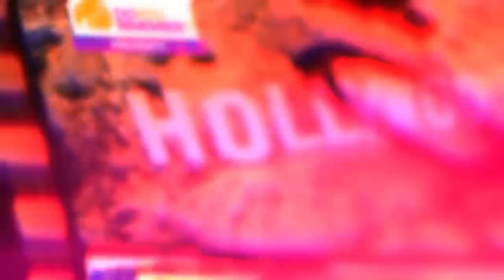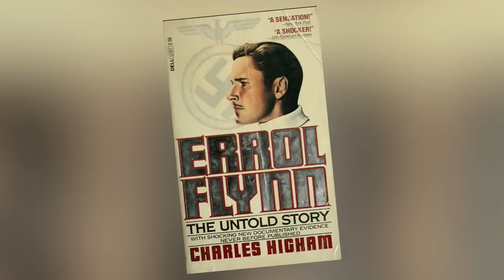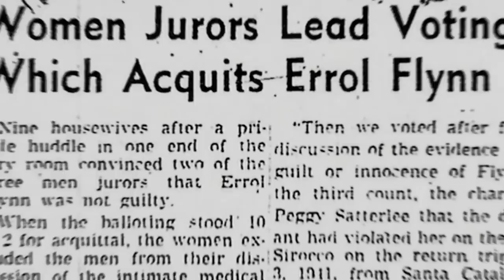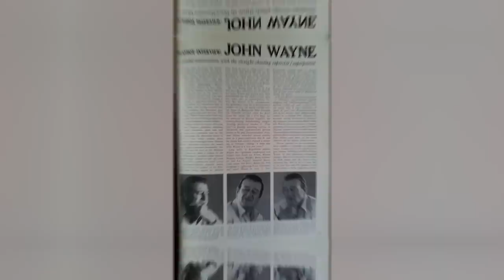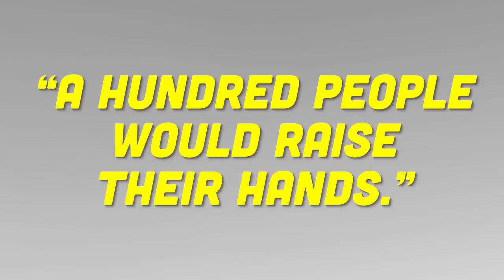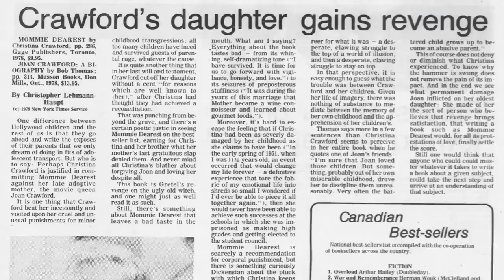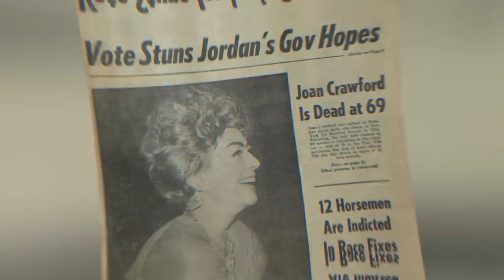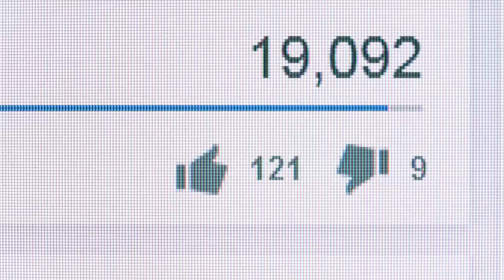Hollywood Stars Who Were Actually Jerks in Real Life